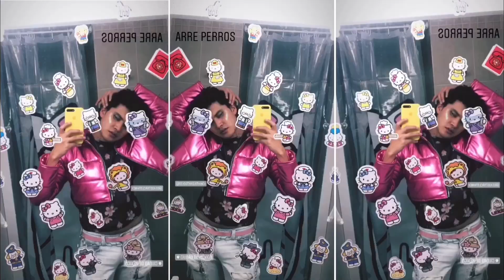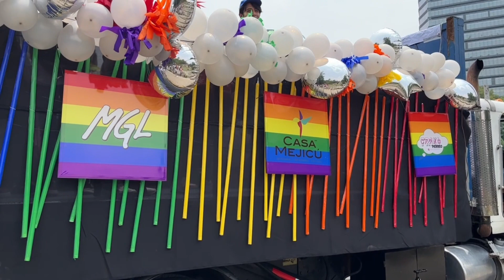🏳️‍🌈🤍 44 Marcha Pride LGBT+ CDMX 2022 || 🏳️‍🌈 Así se vivió 🏳️‍🌈🥵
Amigos, acompañen a vivir la experiencia de la Marcha del Orgullo a la Diversidad de la CDMX, una de las marchas del orgullo LGBT más importantes y grandes del mundo.
“Las calles son nuestras”; con este lema inicia la marcha 44 en la CDMX.
Después de dos años de pandemia que impidió que saliéramos a las calles a exigir visibilidad, igualdad, respeto y fiestear por supuesto, esté año regresó una de las marchas del orgullo a la diversidad más grandes del mundo.
Aún con retrasos por parte de ciertas personas, arrancó nuestra marcha, un desfile de mucho amor, diversidad, alegría, y apoyo, que con seguridad podría afirmar, fue una de las más bonitas a las que he asistido.

Desde hace 44 años comenzó este movimiento en méxico.

Si quieres aprender un poco de los inicios de esta marcha tanto en el mundo como en méxico, acá te dejo los siguientes links:

Gracias a todas esas personas que lucharon por sus derechos en aquel entonces, dando hasta su vida para lograr lo que hoy muchos podemos disfrutar y que hoy, aún sin olvidar el principal propósito de la marcha, también podemos divertirnos y hacer de esto, una enorme fiesta.

Espero disfrutes el video y te sirva para preveer la marcha del siguiente año.

Gracias XOXO

🦄 También síganme en mis redes 🦄

DIEGOAVILAMX

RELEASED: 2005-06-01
GENRES:
 International
 Middle East
 Turkish